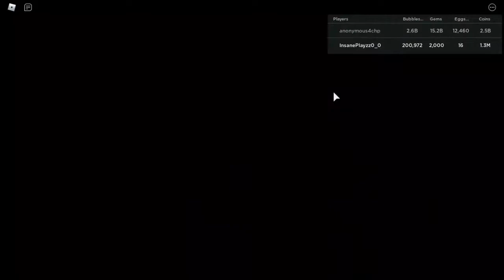Noob to pro Ep 1 | Bublegum stimulator|my first video|roblox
Starting over as noob and reached 1million bubble point in one hour